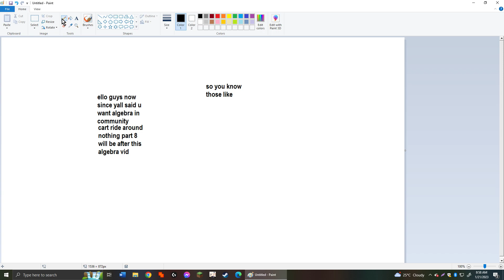How does algebra work?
today i teach how algebra works!